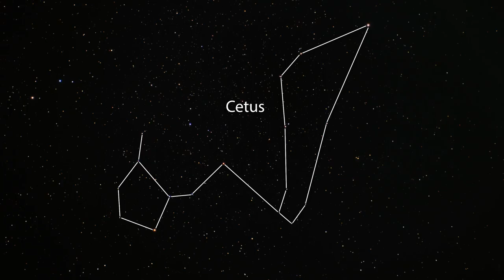Zooming in on Messier 77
This video zooms in on spiral galaxy Messier 77. The sequence begins with a view of the night sky near the constellation of Cetus. It then zooms through observations from the Digitized Sky Survey 2, and ends with a view of the galaxy obtained by Hubble.

Credit:
NASA, ESA, Digitized Sky Survey 2. Acknowledgement: A. van der Hoeven